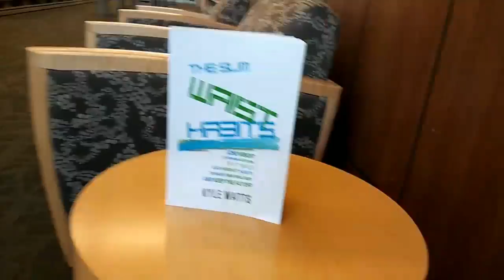Are You Tired Of Not Losing Weight???+++:)))))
Believe in your weight loss goals.

Be consistent.

Much success,

Kyle